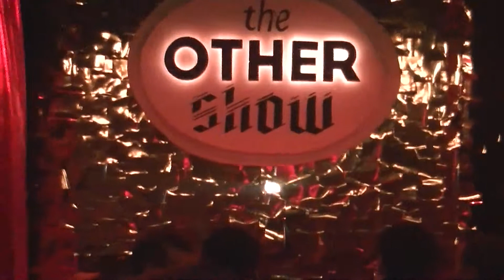In For The Kill - Genre 10/4/2013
Genre performs "In For The Kill" by La Roux at The Other Show at Jungle Atlanta on 10/4/2013.